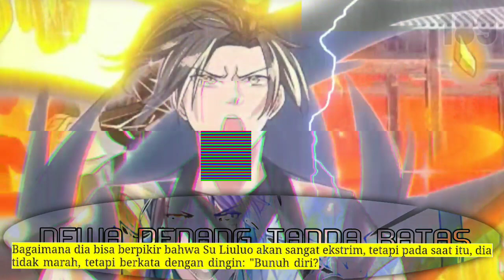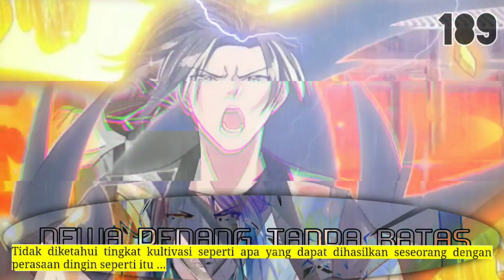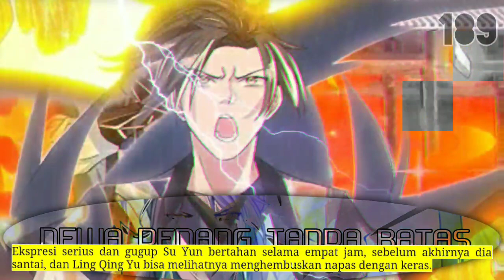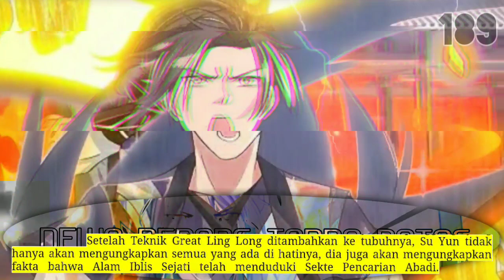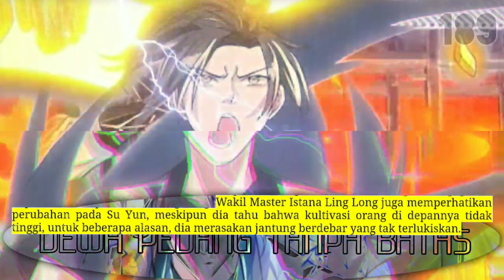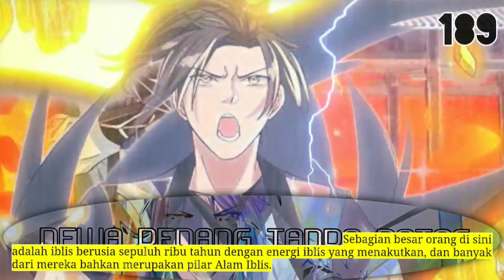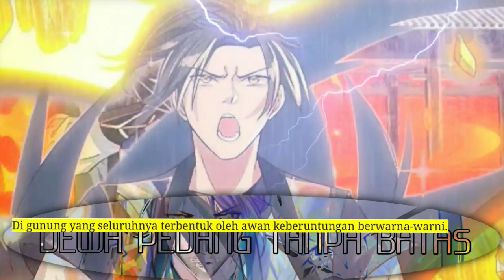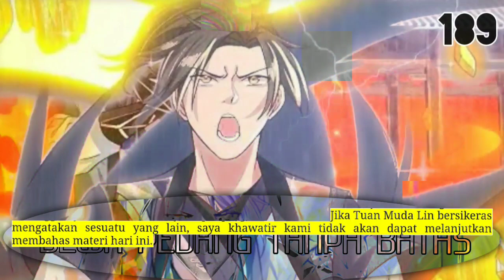Dewa Pedang Tanpa Batas season 189